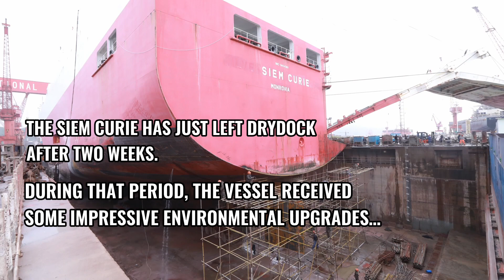Siem Curie Receives New Eco-Friendly Upgrades in Dry Dock - June 2024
In June 2024, the upgraded Siem Curie left the drydock and re-entered service. We were able film her while in drydock during two of the major eco-friendly exterior upgrades she received.